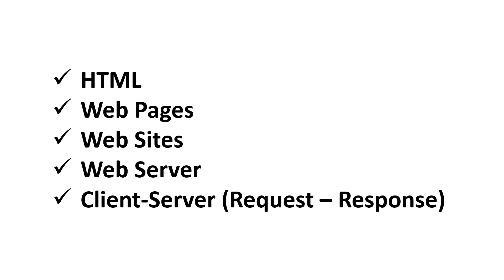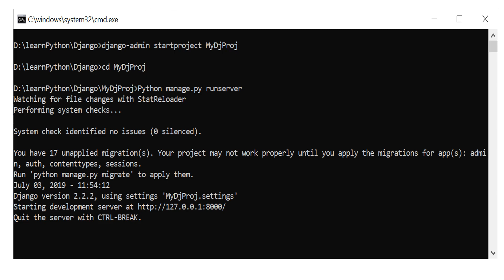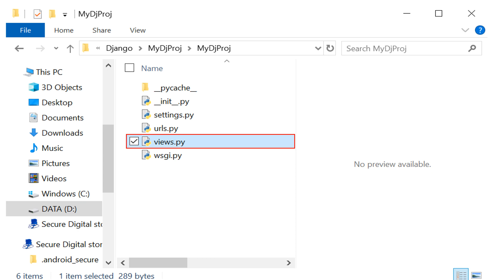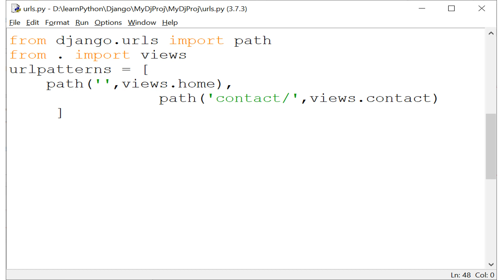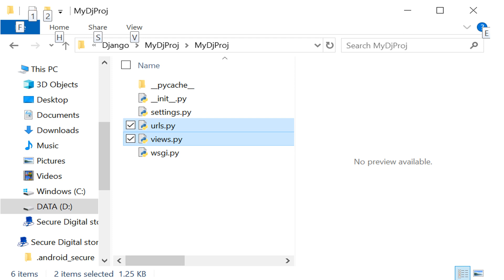Simple Django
Teaching Django in simple way. Learn it in less than 5 minutes.